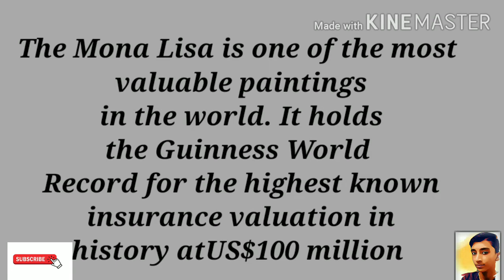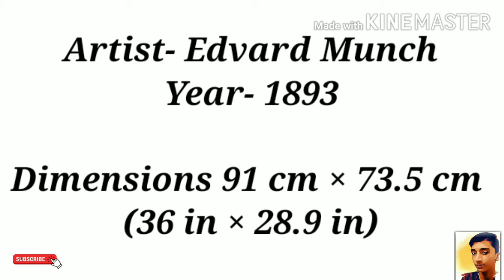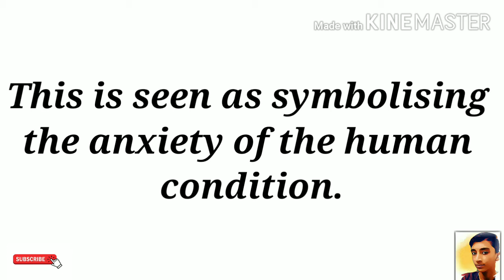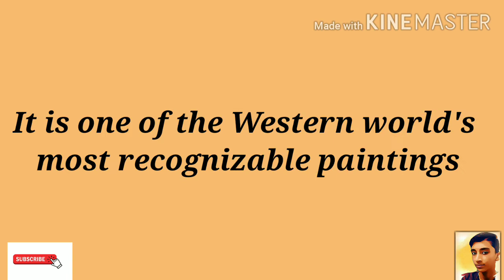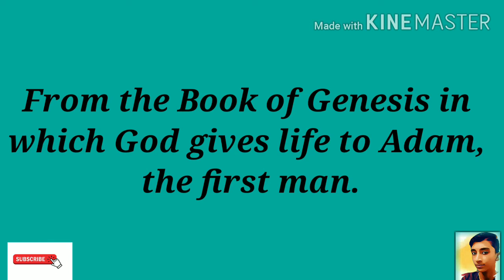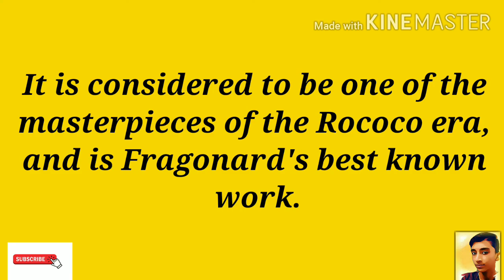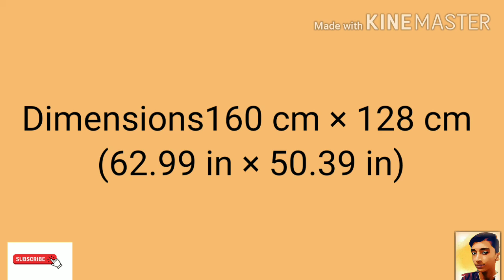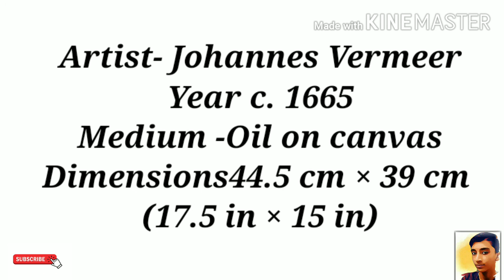Top most famous paintings of those days in the world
This video is about the most famous paintings of those days in the world

LIKE  THIS VIDEO IF YOU LIKE
SAY YOUR SUGGESTION ON COMMENT